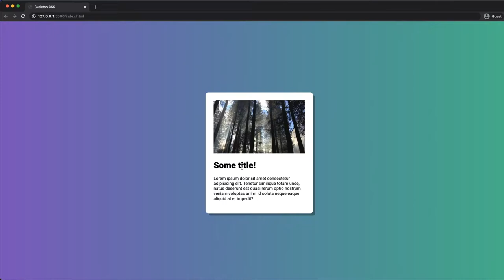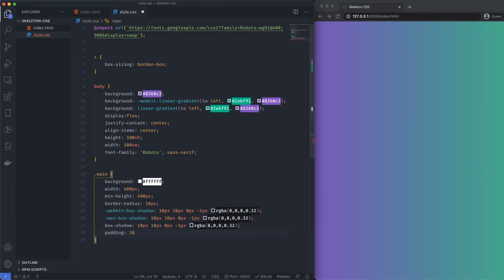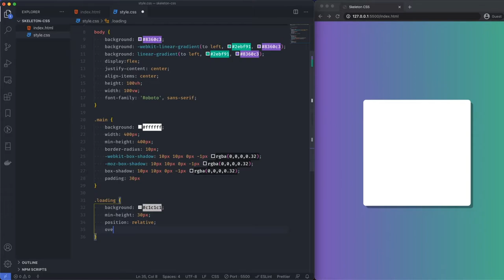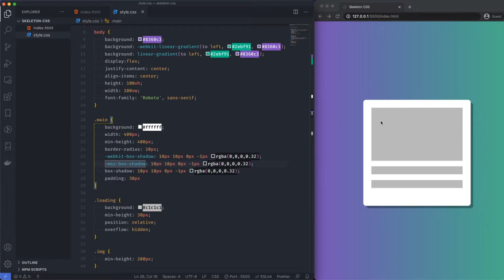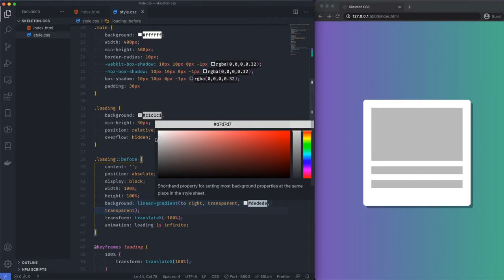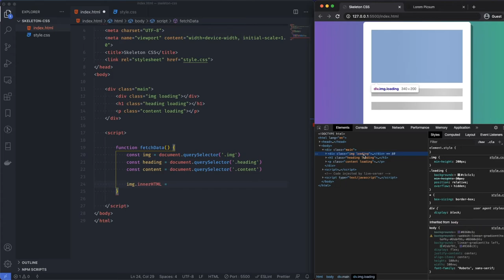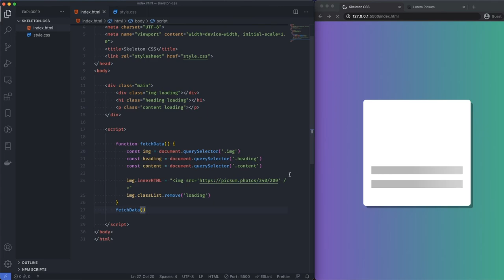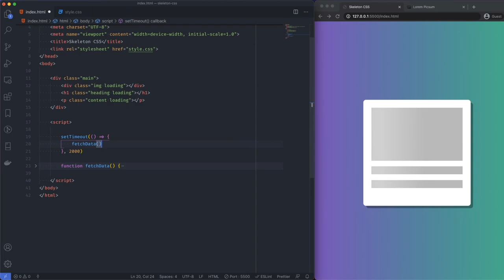Create a Skeleton Screen Loading Effect Tutorial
Learn to put a very simple and lightweight skeleton loading effect like YouTube, Facebook Instagram and Google just to name a few.